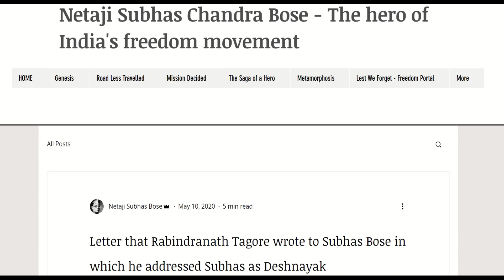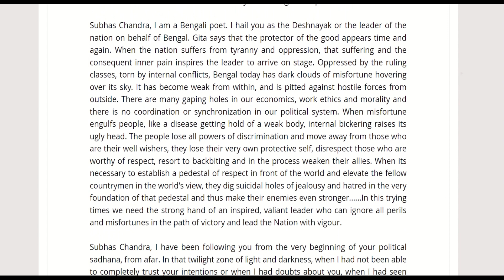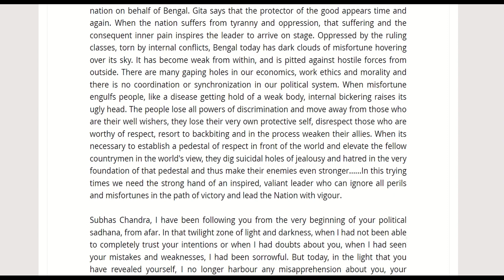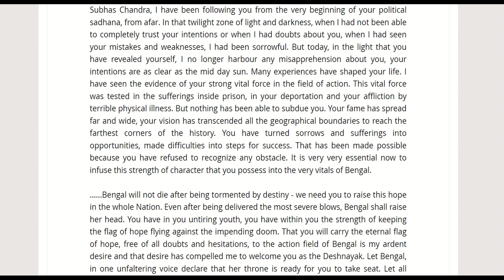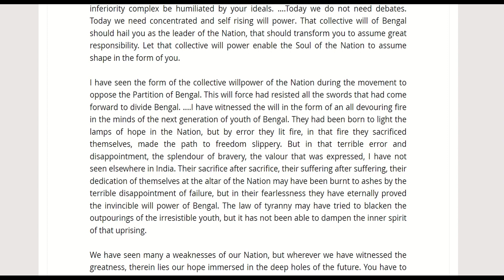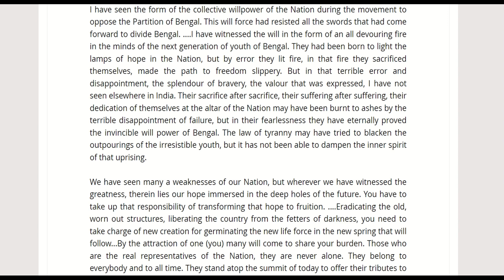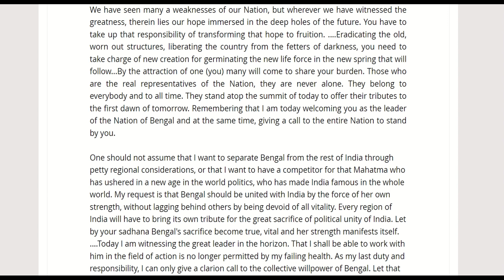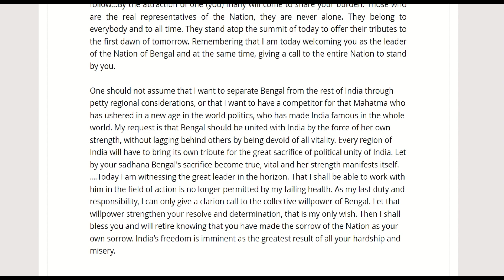LETTER FROM KAVIGURU TO NETAJI | 9TH MAY |RABINDRAJAYANTI SPECIAL | THE MAD READER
Friends we all know that Rabindranath Tagore was not only a genius novelist or a versatile personality but his contribution to our struggle for freedom was very very significant. Today is the 166 birth anniversary of Kobiguru Rabindranath Tagore. On this auspicious day, I have narrated a letter that Kaviguru wrote to our beloved Netaji in which he addressed Netaji as Deshnayak. I found this letter on the website netajisubhasbose.org. Given below is the link to that website from where you can get this letter.